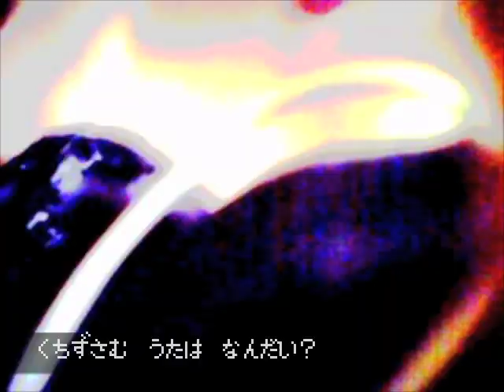Fishmans - SEASON covered by Yuichi Arai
Fishmansの色あせない名曲、SEASONをカバーしました。
初めてのチップチューン挑戦です。

原曲：佐藤伸治／Fishmans
アレンジ／トランペット／打ち込み／Voice：新井雄一／Yuichi Arai
ムービー：動画部分はexemode社SQ28mで、主に大阪を撮影
それ以外はフリ—素材および旅行先のサンフランシスコ